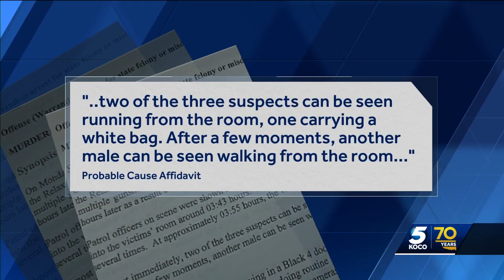Third person charged in connection with deadly shooting at northeast OKC motel